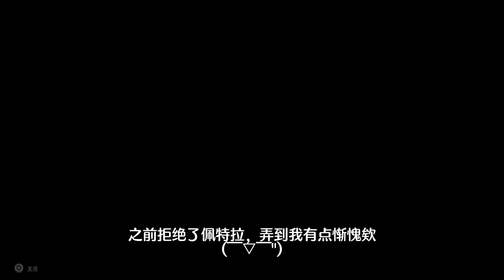【Horizon Forbidden West / 地平线 西之绝境】拖了那么久，现在终于肯继续前进了_(:з」∠)_ | 游戏 Playthrough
搞定了刚背兽过后，
也去查看看刚背兽为什么会出现。
然后感觉上...都是因为某个混蛋的错（呵
今天最后的总结呢，就是：我不要再跑图了啦！！！ 囧

游戏： Horizon Forbidden West / 地平线 西之绝境